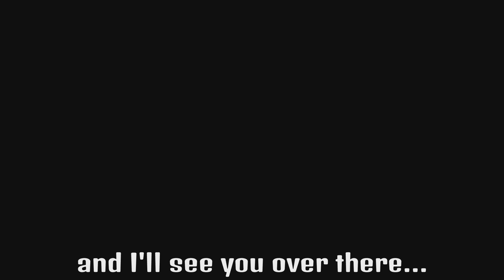MOST HATED Fortnite Items!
Today we go over the most hated Fortnite items/weapons/vehicles. This includes things that were very OP (overpowered) and annoying to come up against. Most of the time, if you came up against somebody using any of these items then it would be game over.

25 Likes?!

I often will run promotions where discounts will be available. There is a 30 day free return policy. 👕

Creator Code:
If you want to support me, you can use my Epic Games Support-A-Creator Code "CoryJT123" before any Epic Games related purchases. When you use my creator code or link on the Epic Games store, I receive cash from those purchases. 💰